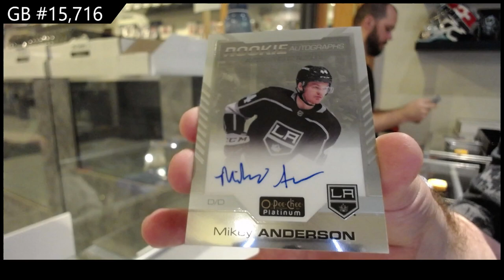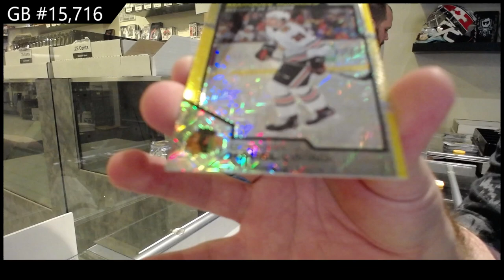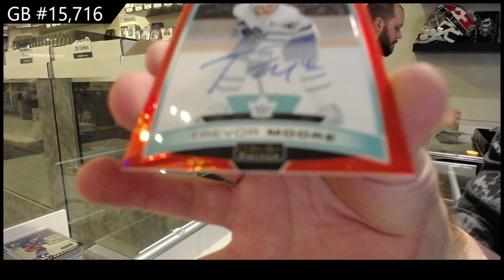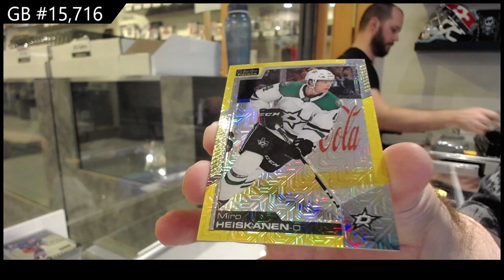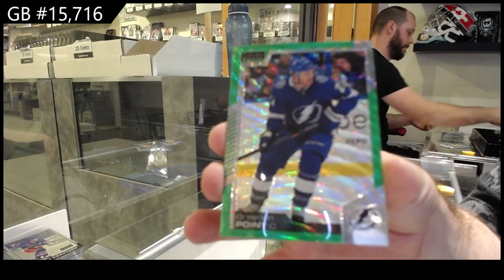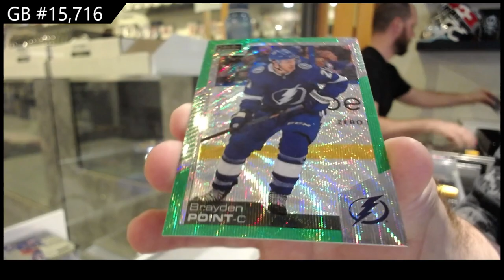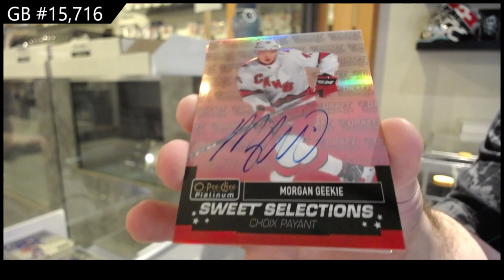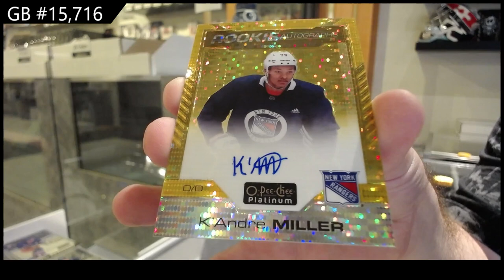20-21 Upper Deck OPC Platinum Hockey 8 Box Case Break - C&C GB #15,716